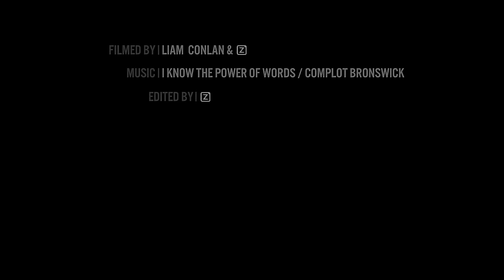Eretic Snowscoot 2016 edit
available in february 2016 in most of country in europe.

10 days at tignes station, with mostly cloud and dirty weather. but we finally sucess to make it. thx all for that great moment !

riders  :

alexis cuvillier
johan cajas
flavio pesenti
charles padel
alexis letellier

edited by : zizimutant

filmed by : liam conlan and zizimutant